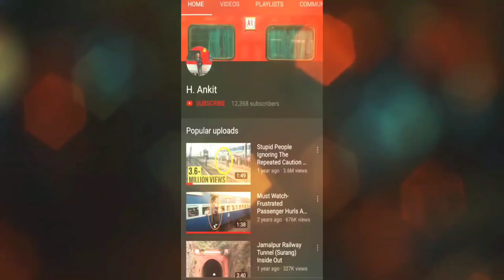फरक्का एक्सप्रेस के एलएचबी डिब्बों से जुड़ी मुख्य जानकारी, 4 जुलाई से चलेगी नए डिब्बों के साथ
फरक्का एक्सप्रेस के एलएचबी डिब्बों से जुड़ी मुख्य जानकारी ।
कबसे चलेगी नए डिब्बों के साथ ?

A Detailed Information About The LHB Rake Of 13413/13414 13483/13484 Malda Town - Delhi Farakka Express.

Here You Will Get To Know About The Probable Coach Composition and Seat Increment.

A Short Description About LHB SLR Coach Has Also Been Provided.

Also, The Information Being Provided Here Isn't A Mere Newspaper Report- Like Most Of The Local YouTube Channels Do Just For The Sake Of More Views, Subscribers And Money (Stay Away From These Kind Of Channels); It Is Based On An Official Document Provided by Indian Railways.